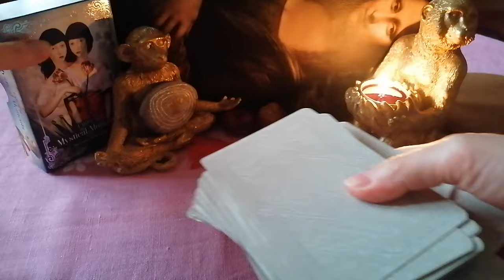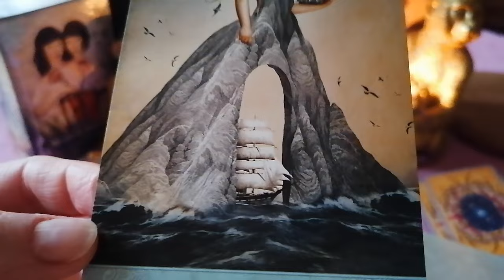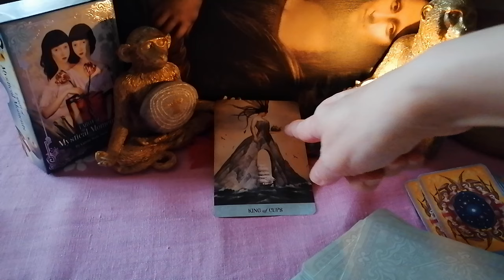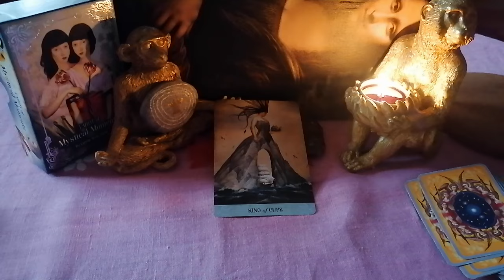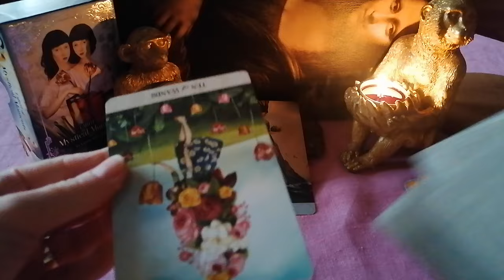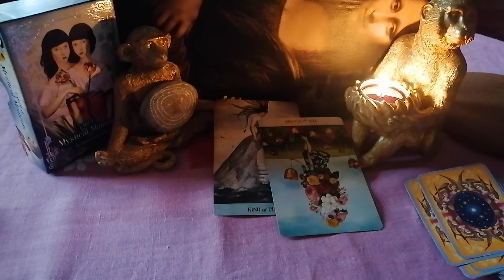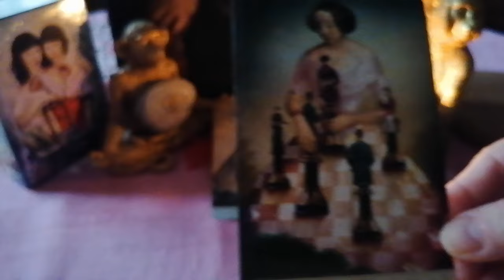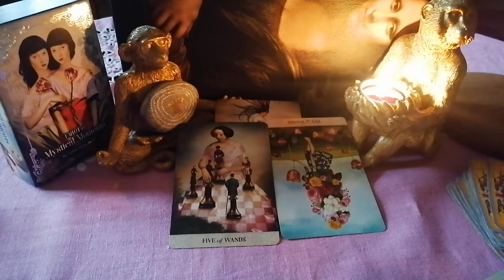Obecna energia świata, wpływ na ludzi, tajemnicze " Q "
Kontakt w sprawie czytań prywatnych, kursów oraz sesji reiki :
Zapraszam 💞💞💞